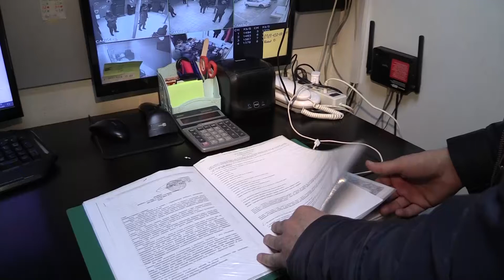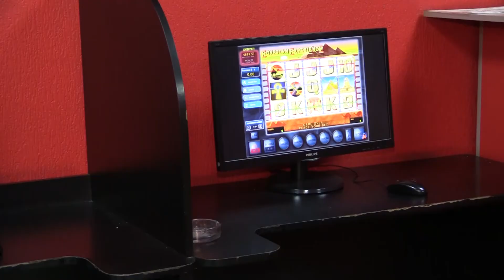В РСО-А пресечена незаконная игорная деятельность транспортными полицейскими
В ходе реализации оперативной информации сотрудниками отдела экономической безопасности и противодействия коррупции Управления на транспорте МВД России по Северо-Кавказскому федеральному округу совместно с коллегами из Владикавказского линейного отдела МВД России на транспорте и при силовой поддержке ОМОН Росгвардии пресечена незаконная деятельность группы лиц, которые организовали и проводили незаконные азартные игры. Об этом сообщила пресс-служба УТ МВД России по СКФО.

В результате проведенных обыскных мероприятий в двух игровых клубах на территории города Моздока транспортные полицейские обнаружили и изъяли 32 системных блока, с помощью которых посетители клуба через сеть «интернет» заходили в виртуальное казино, денежные средства и финансовую документацию, подтверждающую незаконную предпринимательскую деятельность.

Также, в ходе проведения обыскных мероприятий, в домовладении предполагаемого организатора сотрудники транспортной полиции обнаружили и изъяли более 300 предметов, конструктивно схожих с огнестрельным и холодным оружием, а также различными боеприпасами, и денежные средства в сумме около 5 миллионов рублей.

В настоящее время все изъятые предметы и оборудование направлены на экспертное исследование. В отношении подозреваемых следственными органами возбуждено уголовное дело по признакам преступления, предусмотренного частью 3 статьи 171.2 УК РФ «Незаконная организация и проведение азартных игр с использованием информационно-телекоммуникационных сетей, в том числе сети Интернет». Максимальное наказание, предусмотренное санкциями инкриминируемой части статьи, предполагает лишение свободы на срок до шести лет.